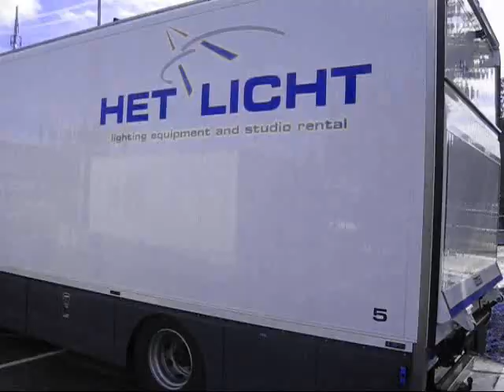Klimaatverandering - Zie De Kastanjeboom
'moge alle voelende wezens altijd gelukkig & vredevol zijn'